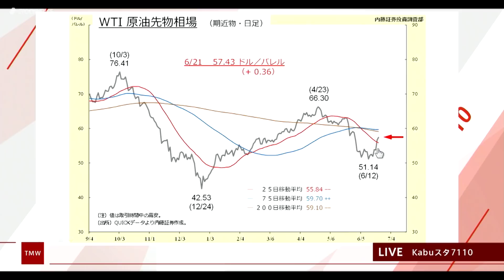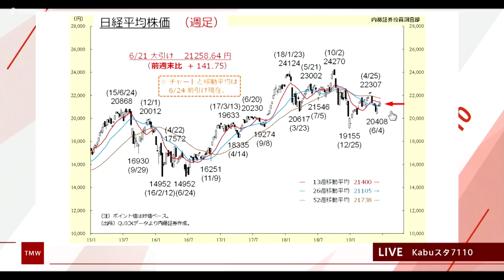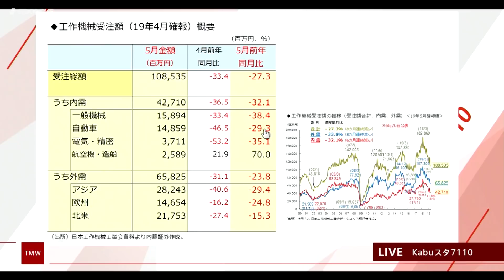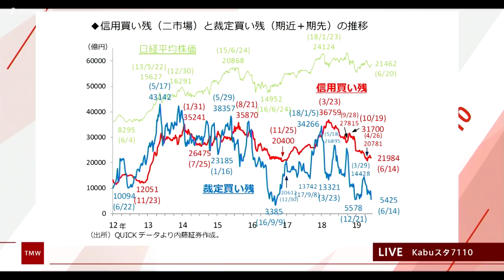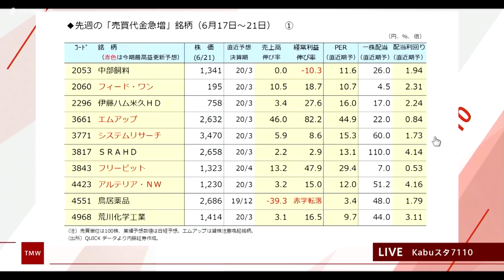Kabuスタ7110東京マーケットワイド 6月24日 内藤証券 浅井陽造さん